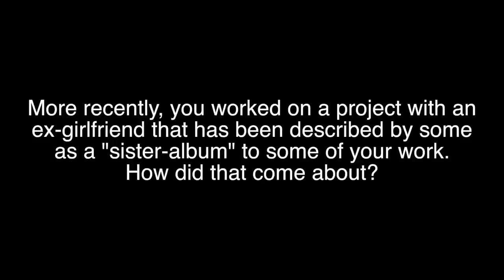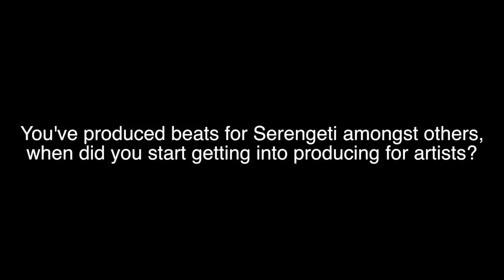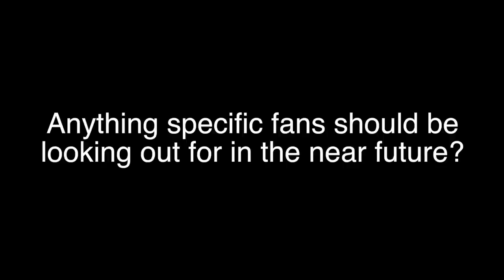Yoni Wolf (Why?) - BCB Interview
Zeus Lee recently caught up with Yoni Wolf of Why? & Anticon at Mr. Roboto Project in Pittsburgh. Questions range from his production for fellow tour mate Serengeti to his collaborative history with DoseOne.

From my featured interviewed series with independent artists such as Sage Francis, Ceschi of Fake Four Inc, Dessa of Doomtree, Ecid, & Louis Logic!!!